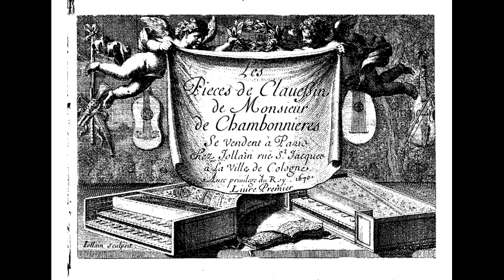Jacques Champion de Chambonnières : Les Pièces de clavessin, Olivier Baumont (CD2)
1. Pièces Manuscrites: Pièces en sol Prélude (anonyme)
2. Pièces Manuscrites: Pièces en sol Sarabande
3. Pièces Manuscrites: Pièces en sol Chaconne
4. Pièces Manuscrites: Pièces en la Prélude (anonyme)
5. Pièces Manuscrites: Pièces en la La Drollerie
6. Pièces Manuscrites: Pièces en la Le Printemps (Courante-Sarabande) - Pasachalia
7. Pièces Manuscrites: Pièces en si bémol Allemande
8. Pièces Manuscrites: Pièces en si bémol Courante
9. Pièces Manuscrites: Pièces en si bémol Sarabande
10. Pièces Manuscrites: Pièces en si bémol Gaillarde; Double de la Gaillarde
11. Les Pièces de Clavessin. Livre Second (Paris,1670): Pièces en do Prélude (Jean Henry d'Anglebert)
12. Les Pièces de Clavessin. Livre Second (Paris,1670): Pièces en do Allemande
13. Les Pièces de Clavessin. Livre Second (Paris,1670): Pièces en do Courante
14. Les Pièces de Clavessin. Livre Second (Paris,1670): Pièces en do Courante
15. Les Pièces de Clavessin. Livre Second (Paris,1670): Pièces en do Gaillarde
16. Les Pièces de Clavessin. Livre Second (Paris,1670): Pièces en do Gigue la Verdinguette; Double de la Gigue (Jean Henry d'Anglebert)
17. Les Pièces de Clavessin. Livre Second (Paris,1670): Pièces en ré Allemande
18. Les Pièces de Clavessin. Livre Second (Paris,1670): Pièces en ré Courante
19. Les Pièces de Clavessin. Livre Second (Paris,1670): Pièces en ré Courante
20. Les Pièces de Clavessin. Livre Second (Paris,1670): Pièces en ré Courante
21. Les Pièces de Clavessin. Livre Second (Paris,1670): Pièces en ré Sarabande
22. Les Pièces de Clavessin. Livre Second (Paris,1670): Pièces en ré Prélude pour luth (Emond)
23. Les Pièces de Clavessin. Livre Second (Paris,1670): Pièces en ré Allemande
24. Les Pièces de Clavessin. Livre Second (Paris,1670): Pièces en ré Courante
25. Les Pièces de Clavessin. Livre Second (Paris,1670): Pièces en ré Courante
26. Les Pièces de Clavessin. Livre Second (Paris,1670): Pièces en ré Courante
27. Les Pièces de Clavessin. Livre Second (Paris,1670): Pièces en ré Sarabande
28. Les Pièces de Clavessin. Livre Second (Paris,1670): Pièces en fa Allemande
29. Les Pièces de Clavessin. Livre Second (Paris,1670): Pièces en fa Courante
30. Les Pièces de Clavessin. Livre Second (Paris,1670): Pièces en fa Courante
31. Les Pièces de Clavessin. Livre Second (Paris,1670): Pièces en fa Sarabande
32. Les Pièces de Clavessin. Livre Second (Paris,1670): Pièces en sol Pavane
33. Les Pièces de Clavessin. Livre Second (Paris,1670): Pièces en sol Gigue
34. Les Pièces de Clavessin. Livre Second (Paris,1670): Pièces en sol Courante
35. Les Pièces de Clavessin. Livre Second (Paris,1670): Pièces en sol Gigue où il ya un Canon
36. Les Pièces de Clavessin. Livre Second (Paris,1670): Pièces en sol Allemande
37. Les Pièces de Clavessin. Livre Second (Paris,1670): Pièces en sol Gigue
38. Les Pièces de Clavessin. Livre Second (Paris,1670): Pièces en sol Courante; Double de la Courante (Jean Henry d'Anglebert)
39. Les Pièces de Clavessin. Livre Second (Paris,1670): Pièces en sol Courante
40. Les Pièces de Clavessin. Livre Second (Paris,1670): Pièces en sol Courante; Double de la Courante (Jean Henry d'Anglebert)
41. Les Pièces de Clavessin. Livre Second (Paris,1670): Sarabande Jeunes Zéphirs; Double de la Sarabande (Jean Henry d'Anglebert)
42. Les Pièces de Clavessin. Livre Second (Paris,1670): Pièces en sol Menuet
43. Les Pièces de Clavessin. Livre Second (Paris,1670): Pièces en sol Tombeau de Mr. de Chambonnières (Jean Henry d'Anglebert)